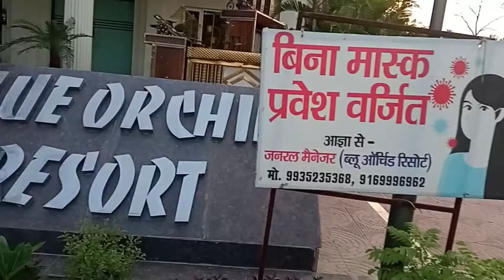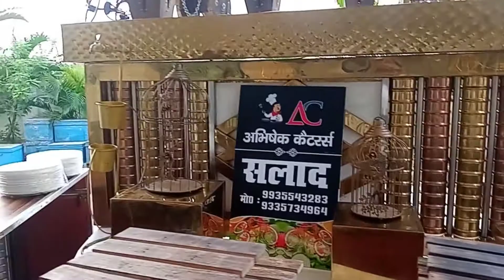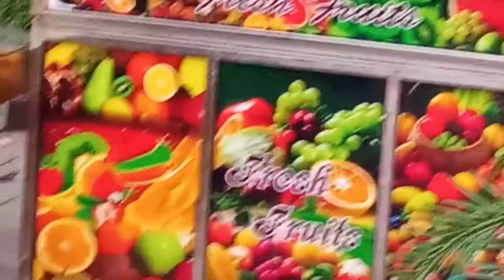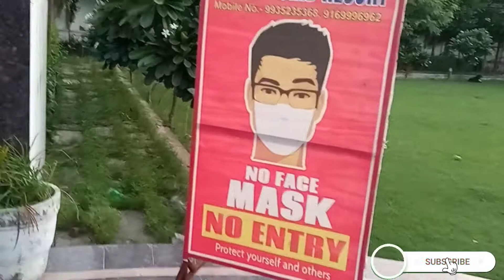lucknow BLUEORCHID RESORT MERIZ HOLL FULL DETAIL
marijhal ki pury tayyary dekhe aur sampark kare video me pata he lucknow me